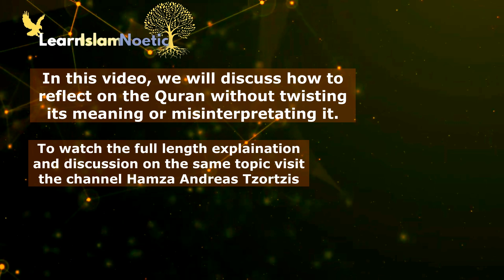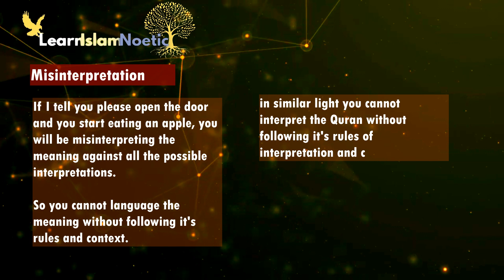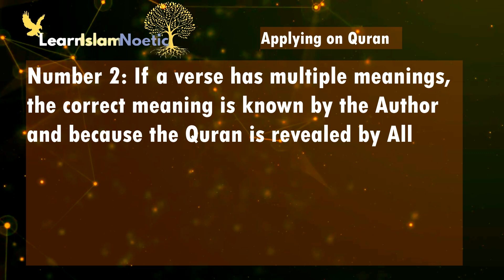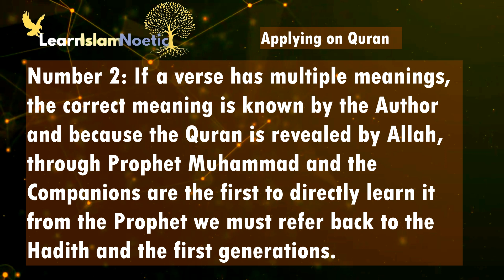Noetic Thoughts : 9 || How to interpret the Quran ||Don't twist it || Learn Islam Noetic.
This video is a summary of a discussion between @HamzaTzortzisOfficial and @haithamalhaddad.official  on "Hamza Andreas Tzortzis" youtube channel. After noticing that the viewers were asking for a summary and simplified video, we took the initiative to summarize it.